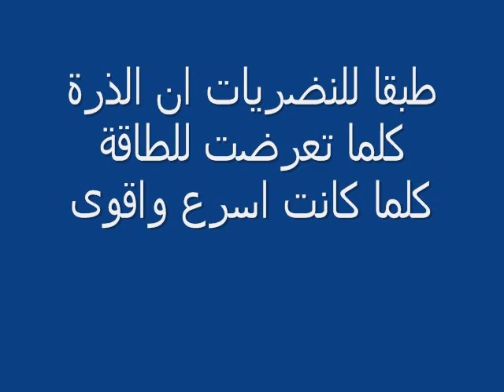هل الجن تحرص الكنوز ولماذا وكيف يتم ترحيلهم مع الخبير المغربي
سلسلة عالم الجن والكنوز